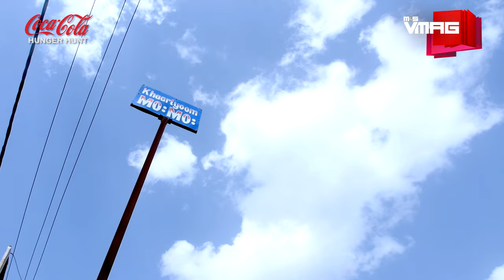The Momo Palace in Kathmandu - Kharloom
Did you know about Kharloom at Sukedhara? They serve buff, chicken, pork, and even paneer and sausage momo.

TEAM VMAG:

VIDEO TEAM
Executive Producer

Producer
Gaurav Pote

Editors
Jitendra Shrestha
Manjit Lama
Prasiddha Dawadi

Camerapersons
Niroj Shrestha
Tenzin Choenyi Lama
Bijay Koju
Yugal Shrestha
Shashwat Parajulee

Presenters
Oshin Sitaula